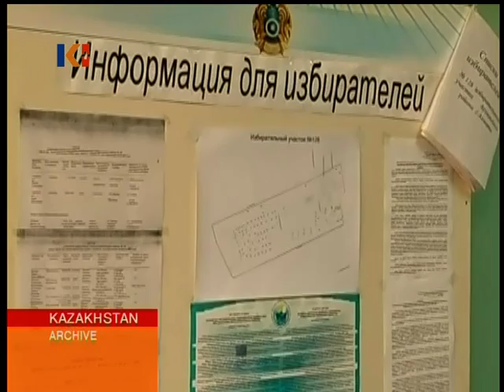Kazakhstan News 18 October 2010 I